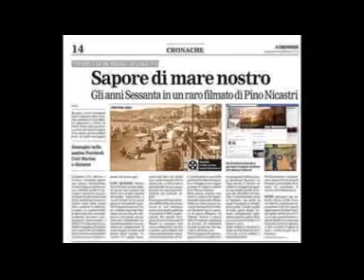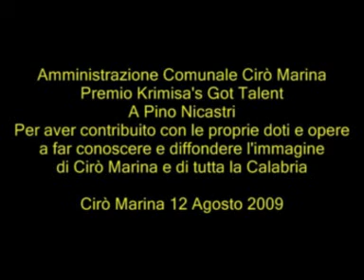Un canto a Galicia * JULIO IGLESIAS